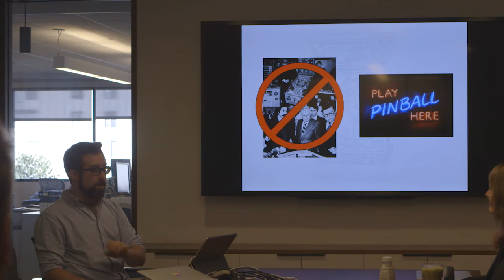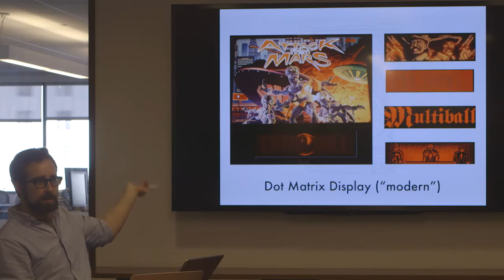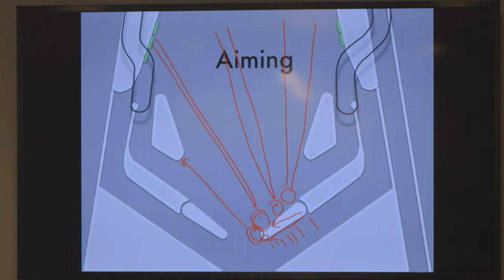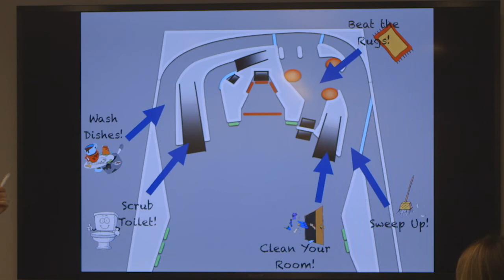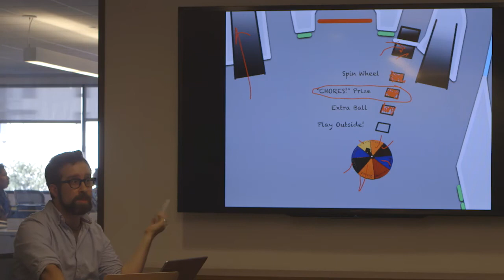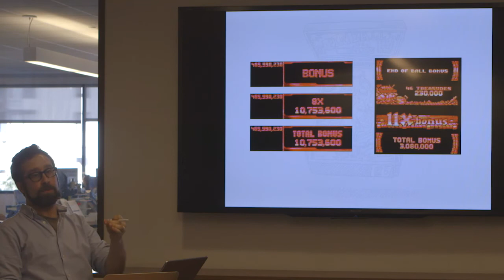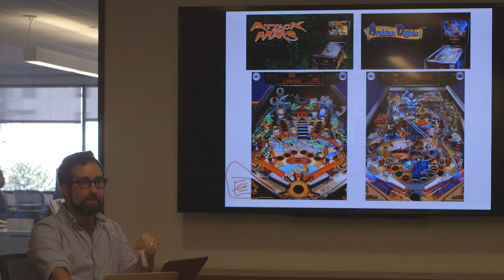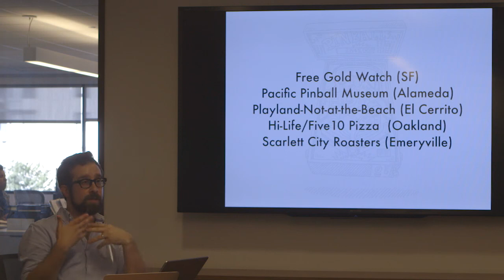Pinball Orientation Class v01